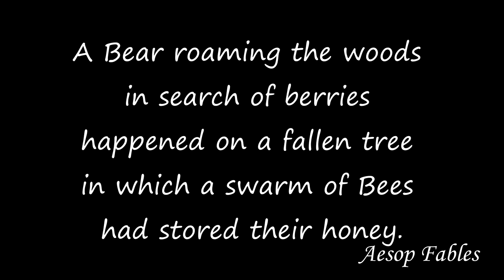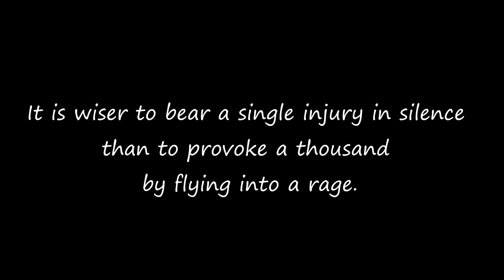Aesop Fables - THE BEAR & THE BEES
Story from the Library of Congress.
A Bear roaming the woods in search of berries happened on a fallen tree in which a swarm of Bees had stored their honey. The Bear began to nose around the log very carefully to find out if the Bees were at home. Just then one of the swarm came home from the clover field with a load of sweets. Guessing what the Bear was after, the Bee flew at him, stung him sharply and then disappeared into the hollow log.
The Bear lost his temper in an instant, and sprang upon the log tooth and claw, to destroy the nest. But this only brought out the whole swarm. The poor Bear had to take to his heels, and he was able to save himself only by diving into a pool of water.

It is wiser to bear a single injury in silence than to provoke a thousand by flying into a rage.